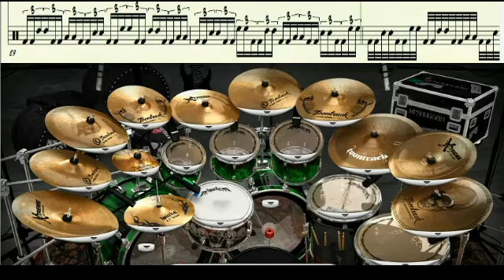Double Bass Drum Lessons (1).mp4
Double Bass Drum Lessons (Lesson 1)